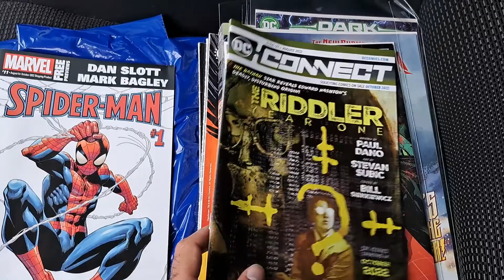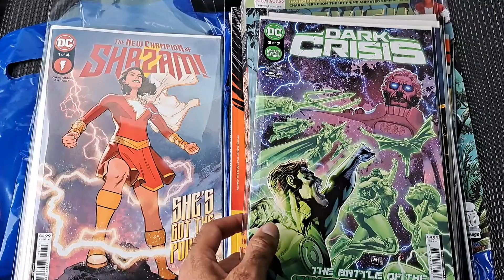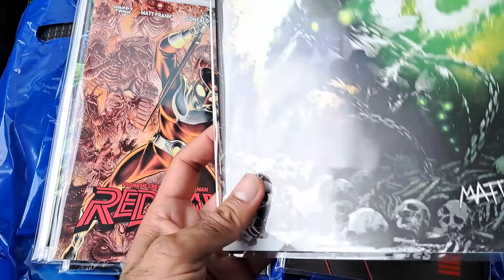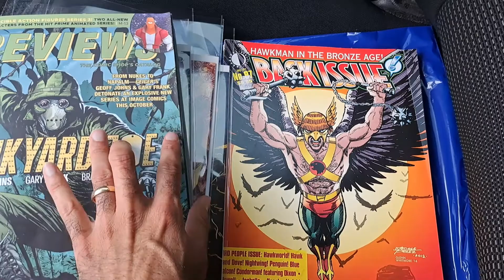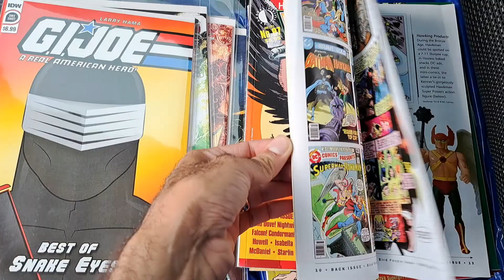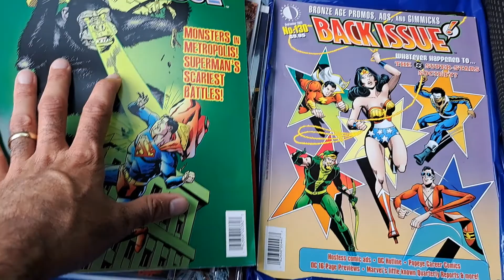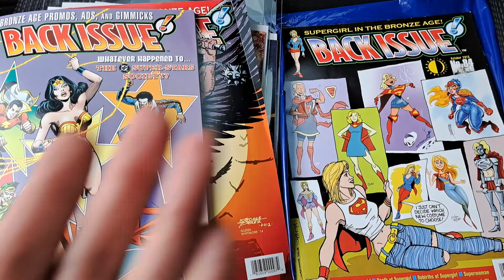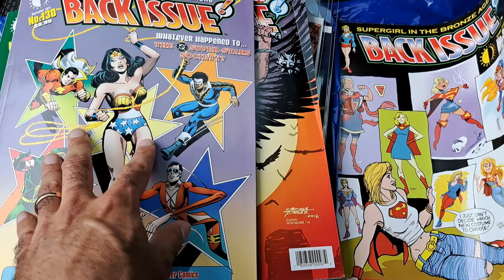New Comics! August 3, 2022 -- but the back issues are better...